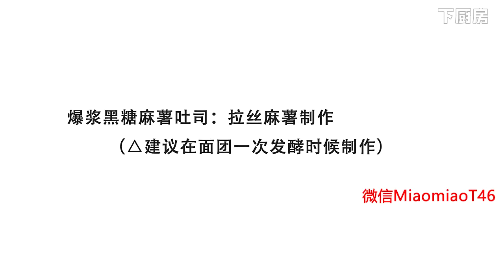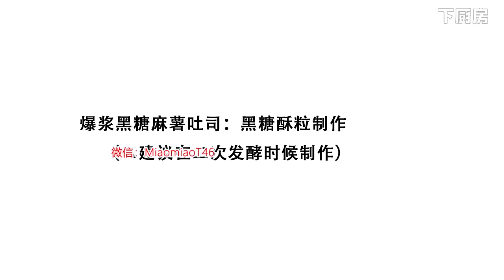天然气小姐 温暖冬日招牌爆浆黑糖麻薯吐司 3/5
天然气小姐 温暖冬日招牌爆浆黑糖麻薯吐司
私信联系获取课件